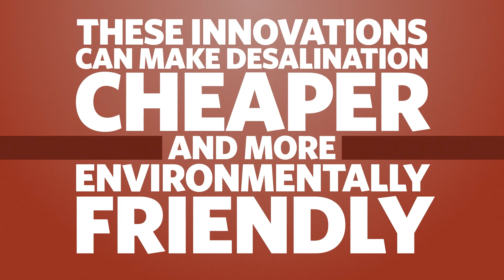Desalination - From Sea to Sink | California Academy of Sciences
How do we provide the world's growing population with enough water to drink? Scientists are using new technology to answer this question. In this video, we'll explore the pros and cons of desalination: the process of separating water and salt molecules from seawater to create drinking water.